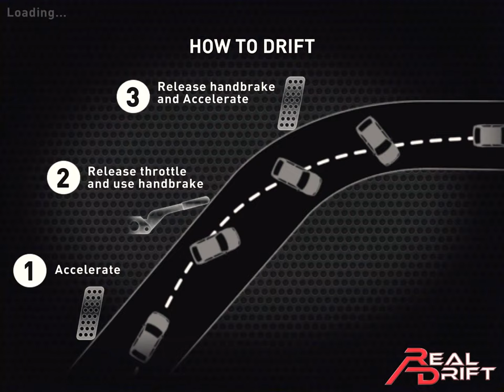20200413 Real Drift Racing (Yaban Joshua)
Real Drift Racing (Yaban Joshua)